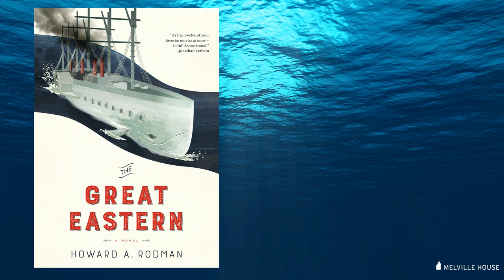The Great Eastern (Novel) by Howard A. Rodman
Social media promo for The Great Eastern  by Howard A. Rodman. Optimized  for twitter.

A dazzling, inventive literary adventure story in which Captain Ahab confronts Captain Nemo and the dark cultural stories represented by both characters are revealed in cliffhanger fashion.

A sprawling adventure pitting two of literature's most iconic anti-heroes against each other: Captain Nemo and Captain Ahab. Caught between them: real-life British engineer Isambard Kingdom Brunel, builder of the century's greatest ship, The Great Eastern. But when he's kidnapped by Nemo to help design a submarine with which to fight the laying of the Translatlantic cable - linking the two colonialist forces Nemo hates, England and the US - Brunel finds himself going up against his own ship, and the strange man hired to protect it, Captain Ahab, in a battle for the soul of the 19th century.

Available from Amazon and all good booksellers: